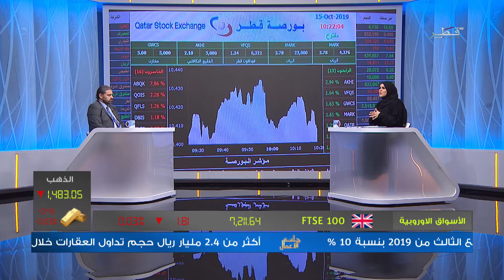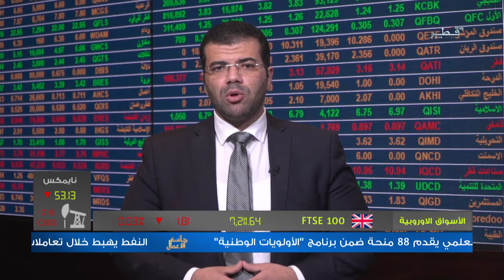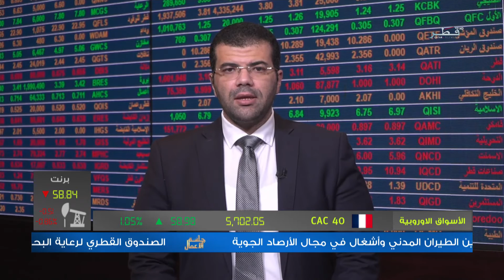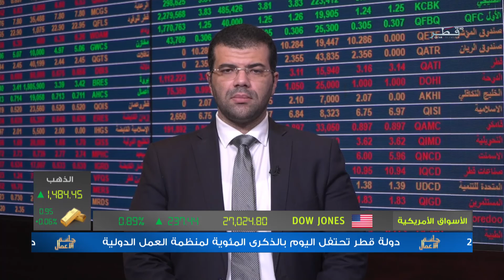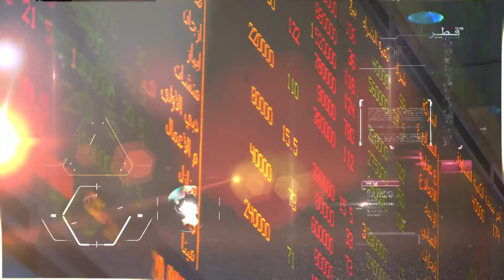جلسة الأعمال - الموسم الثاني - الحلقة 242 - الأربعاء 16/10/2019